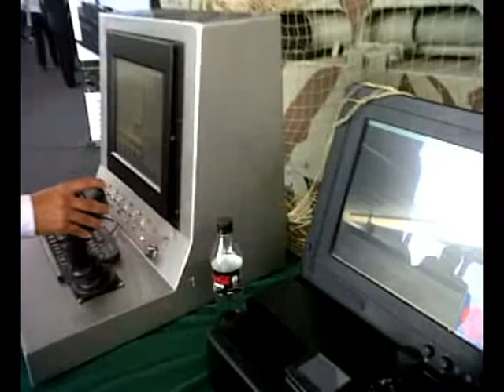Entrevista por Martin Manco sobre el Proyecto Alacran - SITDEF - 2013